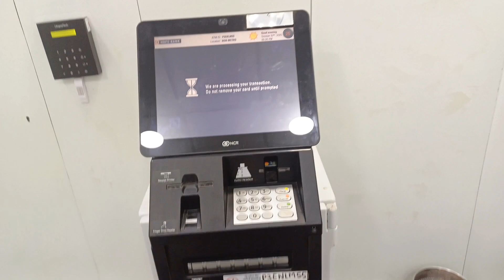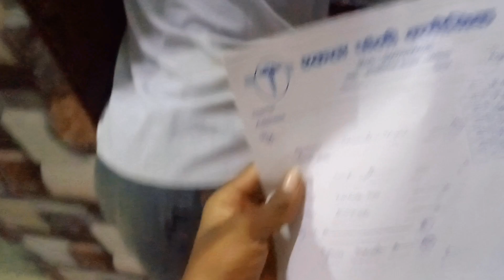What Happened to Mom Today? She had to go to the Hospital! || Mummy ko aaj kya ho gaya hospital ja..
What Happened to Mom Today? She had to go to the Hospital! ||Mummy ko aaj kya ho gaya hospital jaana pada

[VLOG 37][video upload karne ka time][7:00am]
[Morning? ][Daily video][Daily video upload karta HOO?]
[Mom][hospital][fever my mom][market]